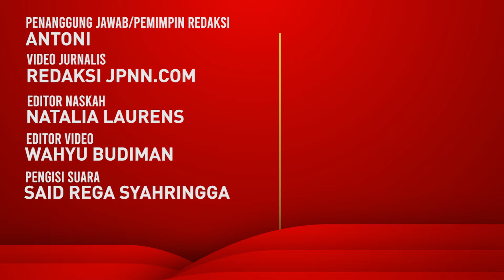Diprotes Banyak Kalangan Akademisi, Jokowi Akhirnya Klarifikasi Ucapannya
Presiden Joko Widodo menegaskan kembali keharusan seluruh aparatur sipil negara (ASN), TNI, Polri, hingga Badan Intelijen Negara (BIN) dalam menjaga netralitas dalam Pemilihan Umum 2024.